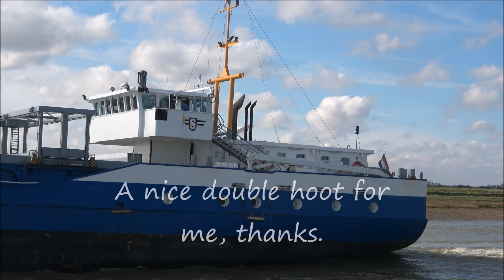Elisabeth-S leaves The Port of Boston.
Elisabeth-S leave the port of Boston, along with the Pilot boat.  Giving me a nice twin blast on its horn, and waves from the pilot boat, thanks guys.